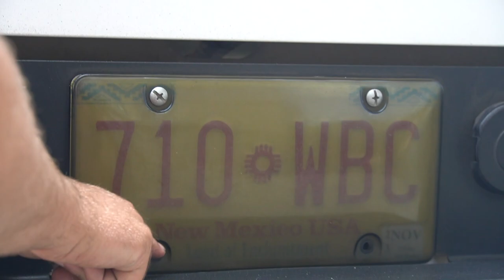Drove from NEW MEXICO to build his dream truck | ALL CHROME LIFT KIT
Drove his truck from NEW MEXICO to build his 2021 GMC on a 9” ALL CHROME FTS lift, we also build 2 Mcgaughys kit in this video!!

SOUTHERN TIRE
Location (82 City Square Blvd Mcdonough, Ga 30252)

BUILDS -
2014 Chevy Silverado *Lifted*
2017 Chevy Tahoe *Cammed*
2003 Chevy Cateye (TOTALED)
2002 Ram 1500 V8 (FOR SALE)h